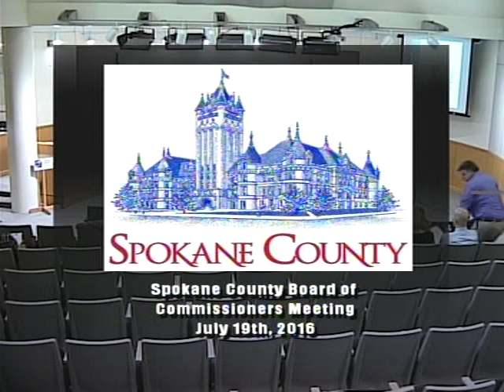2016.06.19 Public Hearing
Board of County Commissioners Public Hearing July 19, 2016